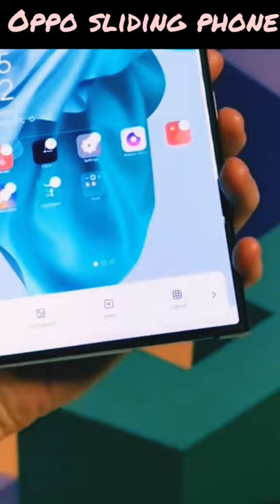Oppo Sliding phone ⚡⚡⚡⚡⚡⚡new mobile